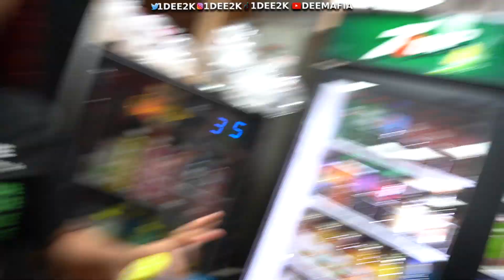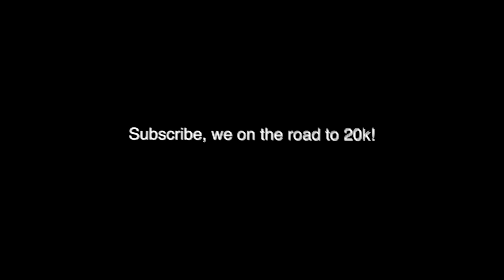“WHEN WE BREAK UP” PRANK ON CRAZY GIRLFRIEND 😳💔 *GONE WRONG*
It only takes 10 seconds to share my video and it's FREE.